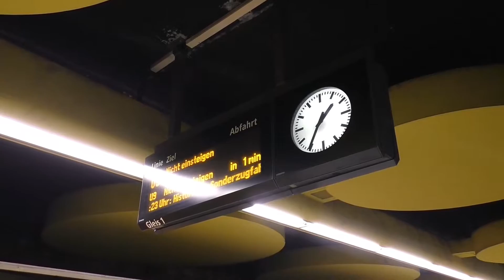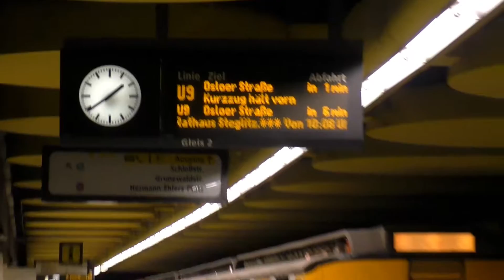Historische U-Bahn BII BVG auf der U9 Ein- und Ausfahrt und Mitfahrt bis Rathaus Steglitz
Heute, dem 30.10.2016 war der Tag der historischen U-Bahn auf der U9 zw. Leopoldplatz und Rathaus Steglitz.
Ich fand mich Friedrich-Wilhelm-Platz auf und stieg dort ein und fuhr (war nicht zu voll) bis Rathaus Steglitz.
Eine tolle U-Bahn die schnell fährt und einen guten Geruch auch noch absetzt.
Da denke ich können wir Trainspotter uns bei der Arbeitsgemeinschaft Berliner U-Bahn e.V. und der BVG bedanken.

Vielen Dank

Und nicht nur Trainspotter hatten ihren Spaß wie man es in dem Video sehen kann.

Ich hoffe, dass dieses Projekt noch weiter fortgeführt werden kann.